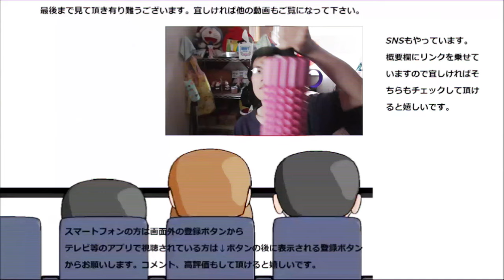ファミリーマート お好み焼きみたいなパンのソースがめちゃ美味いけど、結局小麦では？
ファミリーマート　お好み焼きみたいなパンを食べてみました。結局何方も小麦では？と思ったのですが重要なのは其処ではないんですね～
贈り物は此方まで↓
〒153-0042